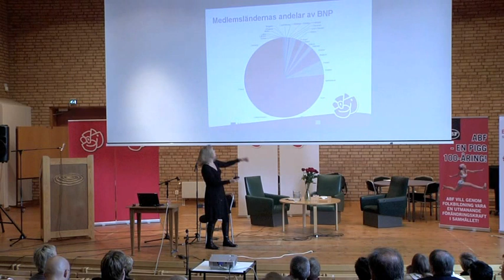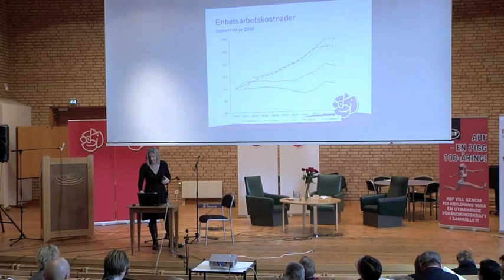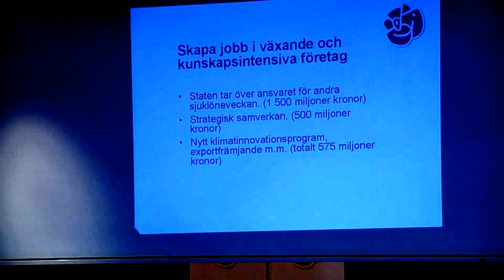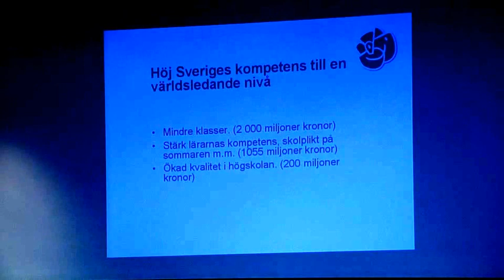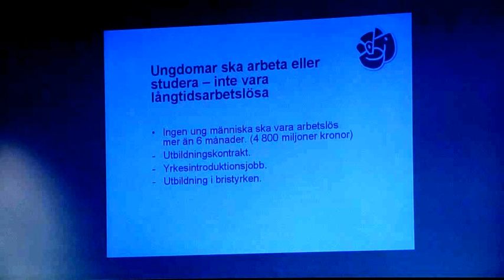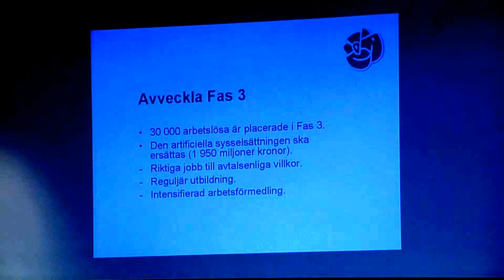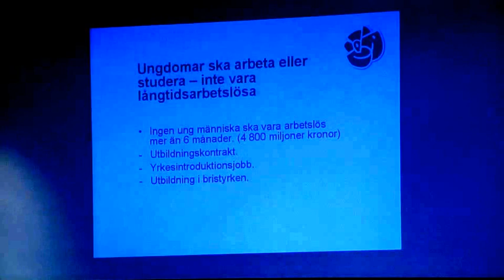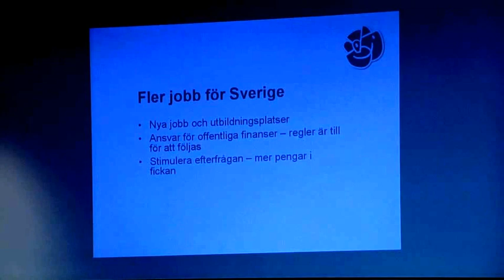Magdalena del 1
Magdalena Andersson talar på Norra älvsborgs distriktskongress